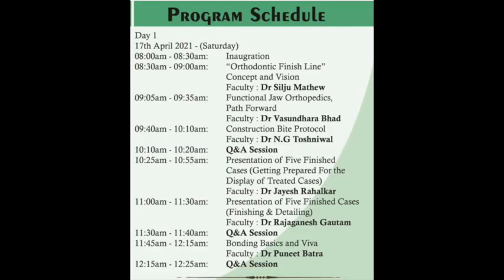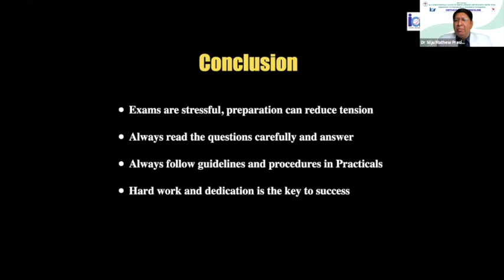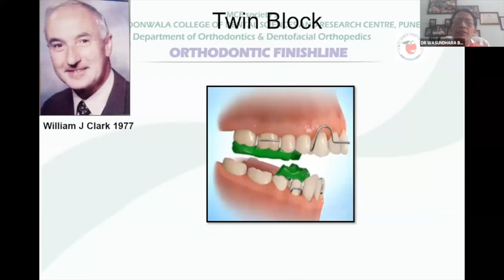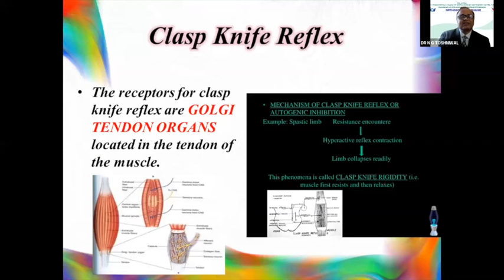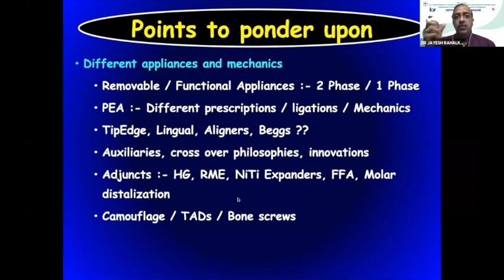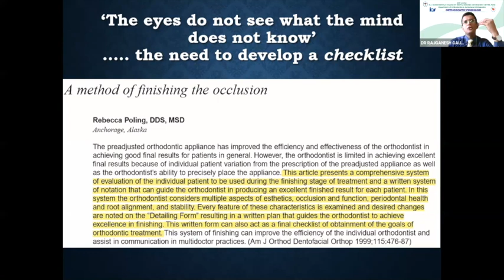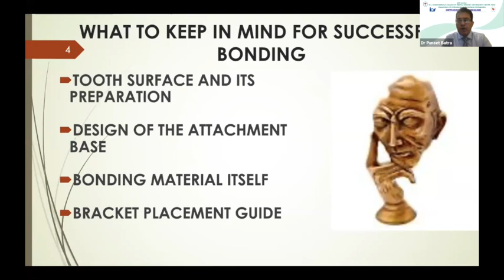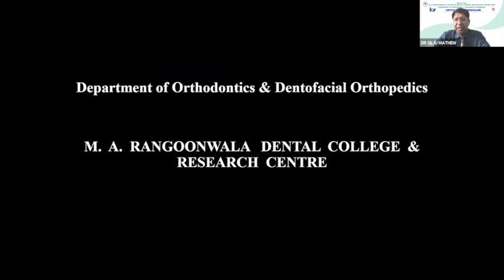ORTHODONTIC FINISHLINE 2021 DAY 1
The finishing school before you take up the examination and come out with flying colours in the final MDS examination